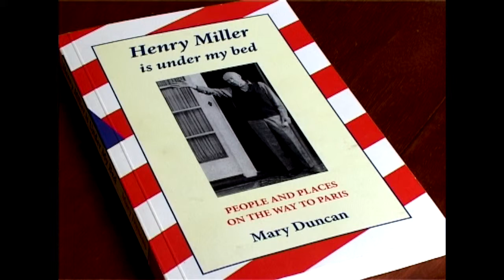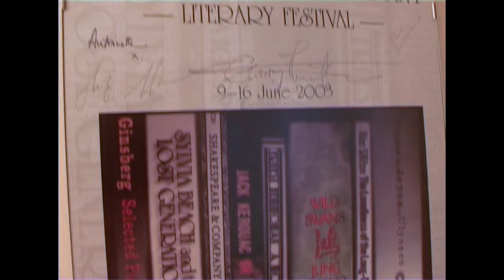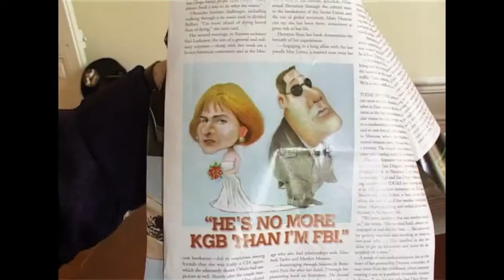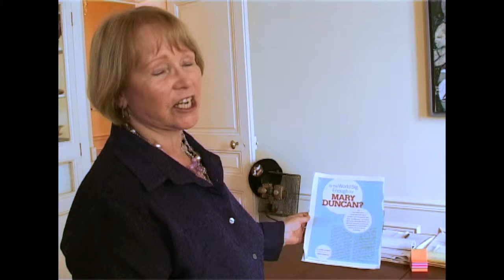Embedded with Mary Duncan - PWN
This video is about Mary Duncan, an American author living in Paris. Filmed/edited in 2010.
Camera: Sony PD 170